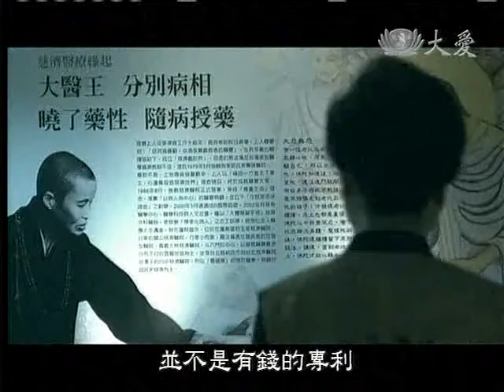20110517《師徒之間》資深委員。林昭昭